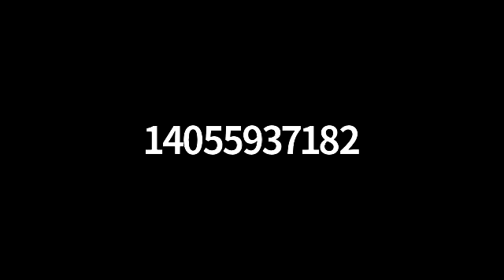Embedded Care Coordinator Monthly Support Call February 2020